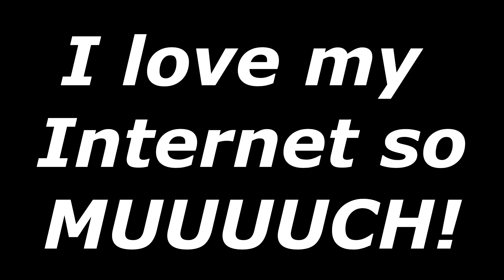War Thunder || My Internet in a nutshell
If you wondered what really prevented me from playing War Thunder properly the last few days ...